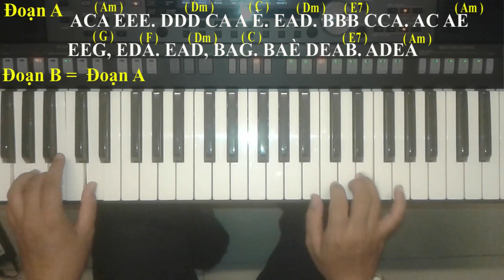10 Năm Đợi Chờ - DEMO SAMPLE HAY NHẤT - Hướng Dẫn ORGAN Xem Là Ghiền | Trần Khánh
© Bản quyền thuộc về Trần Khánh Productions
© Copyright by Trần Khánh Productions ► Do not Re-up